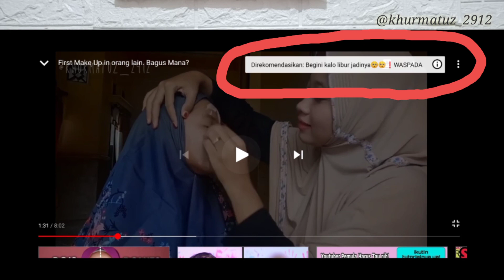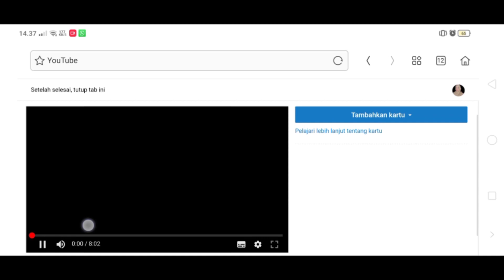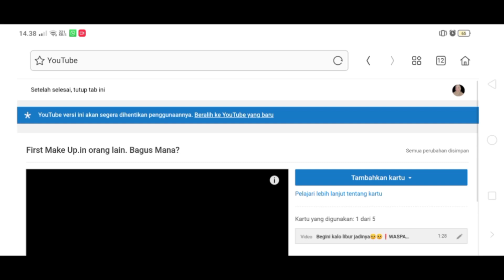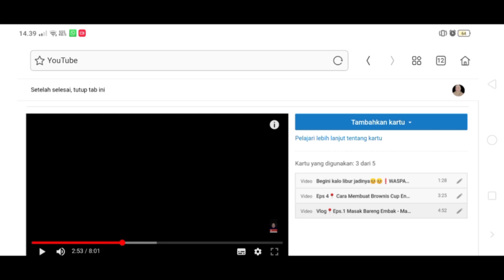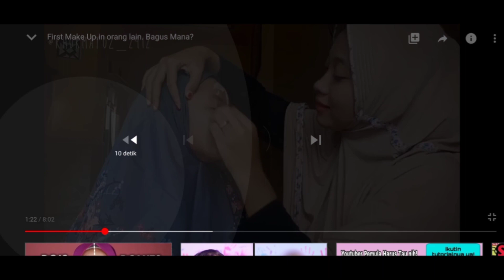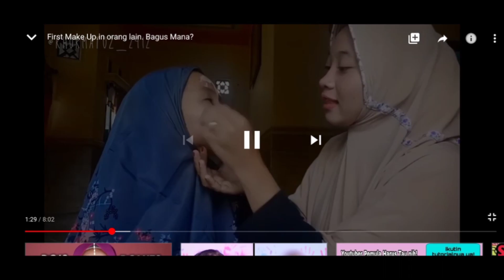CARA MEMASANG (i) CARD ATAU (i) KARTU DI YOUTUBE STUDIO BETA|HP ANDROID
Assalamualaikum.wr.wb
Di video kali ini, banyak banget yg salfok sama yang namanya putih-putih muncul diatas video...oke-oke aku kasih solusinya yaaa🤗🤗 yang kalian sebutkan itu adalah (i) kartu...gimana cara pasangnya? Yuks simak videonya aku ini yaaaa.

Wassalamualaikum wr.wb

For PP/Endorse:
Anf for new friends: @khurmatuz_2912

Thanks n see you💖💖✨